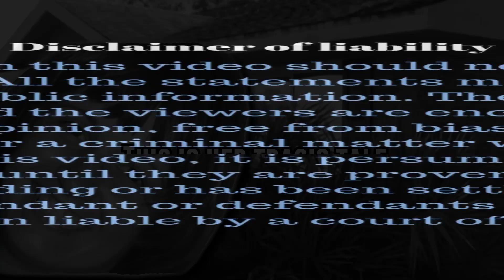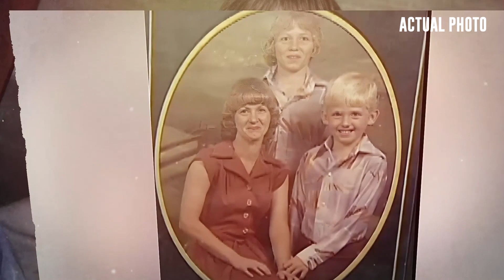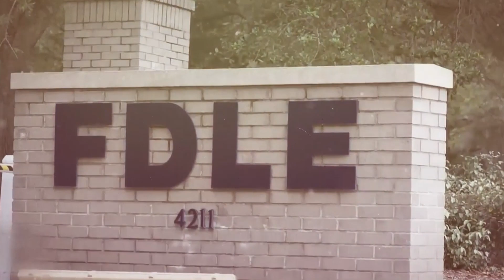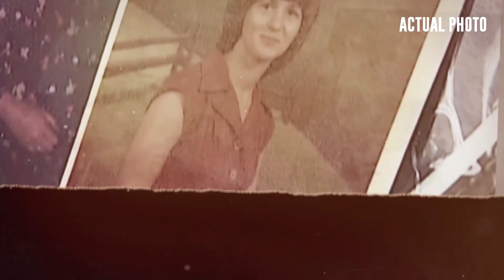One of the MOST DISTURBING Cases FINALLY SOLVED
From Grief to Closure: The Long-Awaited Resolution to Linda Slaten's 1981 Killing
#6 | Cold Cases Documentary

About Cold Cases by Coco
🎥 Videos about Solved and Unsolved Cold Cases.
🎨 Written, voiced and produced by Cold Cases by Coco team

On September 4th in 1981, Judy Butler, residing in the same apartment complex as her sister Linda, excitedly headed to her place. Eagerly knocking on the front door, she kept waiting for what seemed like an eternity - Linda never answered. Disappointed, Judy turned to leave when suddenly her eyes caught a glimpse of Linda's window. It was wide open, and devoid of a screen. When she looked inside, she couldn't help but scream in horror.

📺 Watch the entire video for the full case

TIMECODES:
0:00 Introduction
0:55 The Slaten Family
2:18 The Discovery
5:13 The Breakthrough
7:02 The arrest